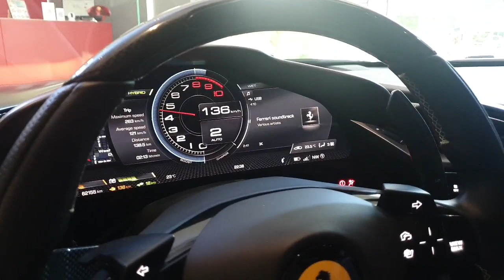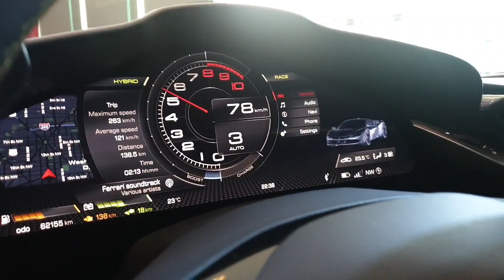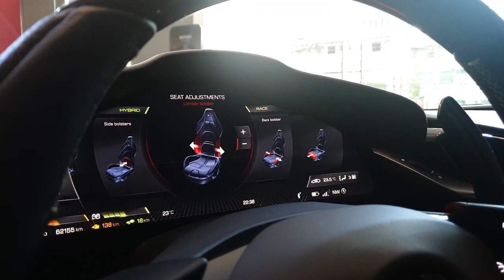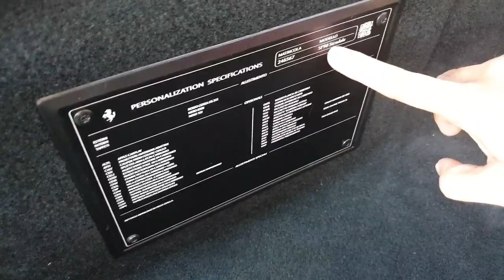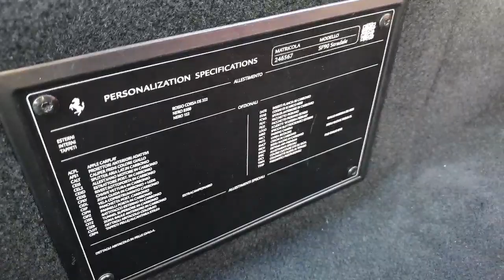พาชม Ferrari SF90 Stradale แรง 1,000 แรงม้า เจ้าของค่าตัวเริ่มต้น 40.9 ล้านบาท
MGR Motoring พาชม Ferrari SF90 Stradale กับความแรง 1,000 แรงม้า เจ้าของค่าตัวเริ่มต้น 40.9 ล้านบาท พร้อมเจาะออฟชันคันนี้มีอะไร ทำไมรวมแล้วราคาทะลุ 60 ล้านบาท ที่สำคัญเปิดตัวในไทย 7 วันแรก เศรษฐีจองไปแล้วถึง 8 คัน